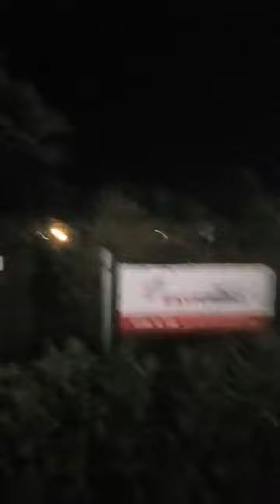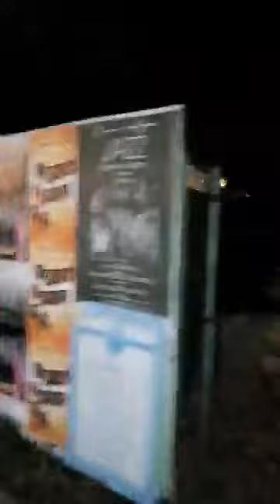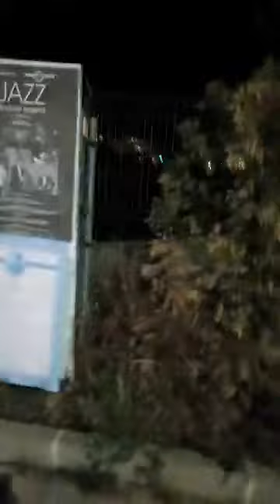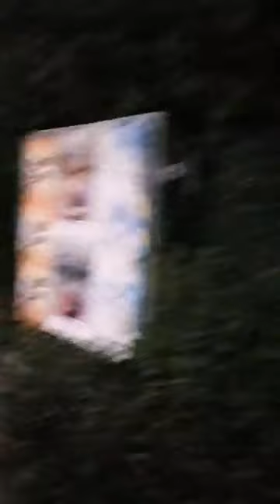Предлагам Блатото до Тройката в Бургас да стане университетска част